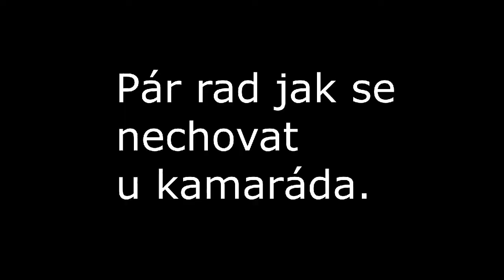Jak se nechovat u kamaráda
Pokad chcete další video tak pište do komentáře jaký budete chtít :)